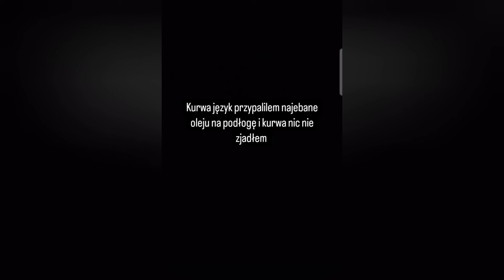Papa Smerfik ROMANTYCZNA KOLACJA (TRYPUĆ, GOSIA)